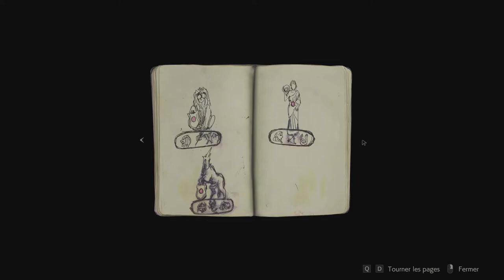RESIDENT EVIL 2 : Départ pour Raccoon City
La ville de Raccoon City ne m'avait pas manquée. On y retourne pourtant dans ResidentEvil2 .

Capcom nous régal de ce remake du jeu culte de l'année 1998. Alors on repart avec Claire Redfield, la superbe motarde dans cette aventure horrifique qui va vous faire frissonner de peur !!!